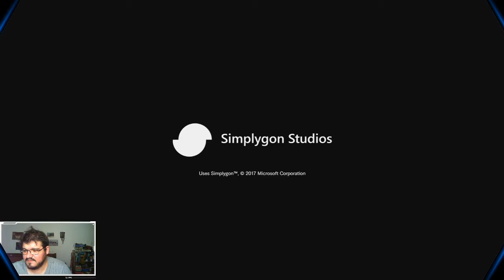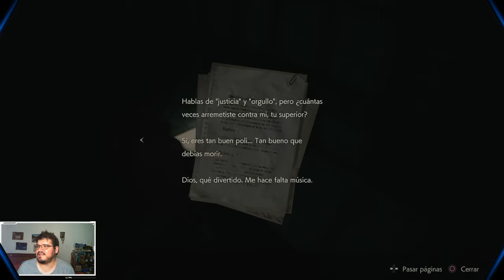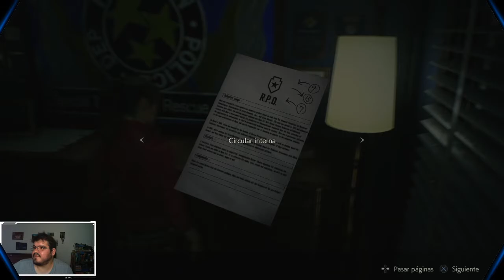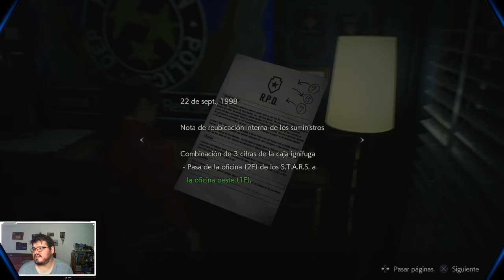¡Racoon City en llamas! (Resident Evil 2) - Retransmisión (05/03/2020)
Acompañame nuevamente mientras juego por primera vez este Remake de uno de mis juegos de mi infancia: ¡Resident Evil 2!